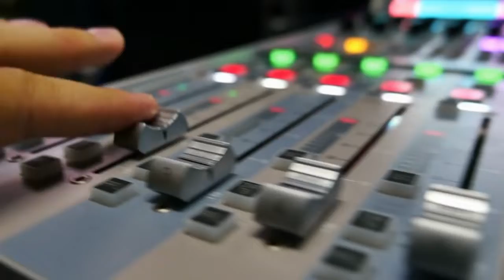MA 11 18 22